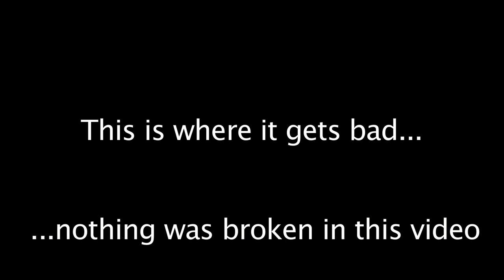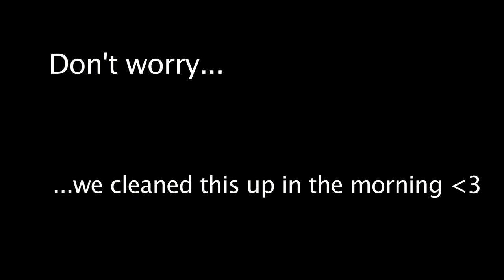Launch Music Conference 2011 (Drunk Edition)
All the drunk footage from Launch.  There is A LOT more footage but it wasn't internet appropriate.  Note that we did clean up our mess in the morning and didn't break anything (the toilet seat was like that hahah).  Enjoy our obnoxiousness!

Amora guest stars in the elevator party!